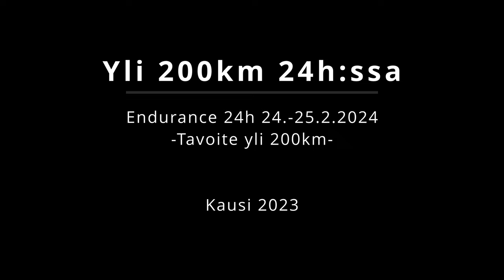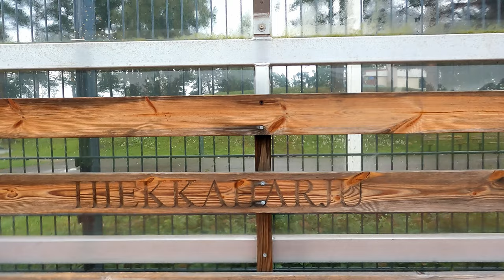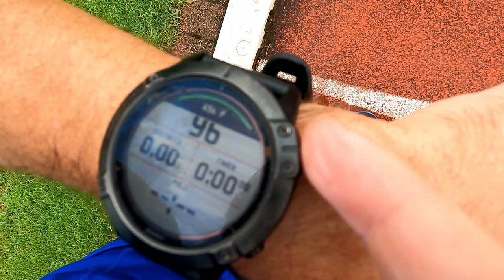2000 tilaajan spessu - Cooper testi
Tuli tuossa luvattua että jos kanavalla on 2000 tilaajaa niin juoksen cooperin. Nyt oli sitten aika lunastaa lupaukset.

Koodilla Seppo saat 5% alennusta ja tuet kanavan toimintaa.